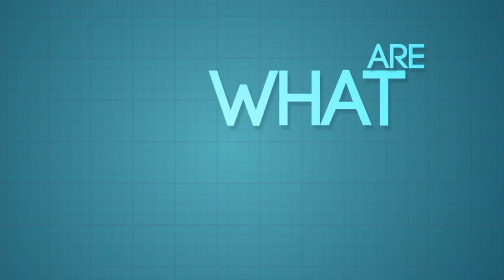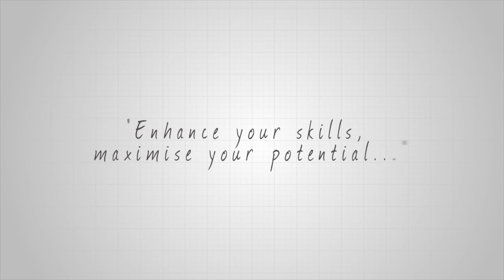NTUEEE | What is NTU IEM?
Information Engineering & Media creates talented communications engineers, equipped with sound understanding of the artistic and creative processes in media design and production. 🎮📹💡🎨

Why choose NTUIEM? Watch and find out.